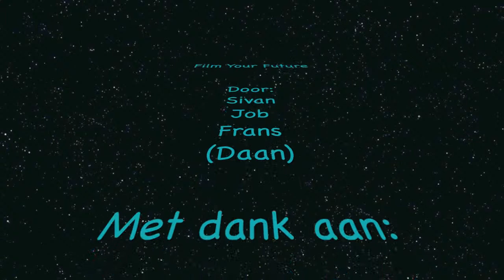Film your Future